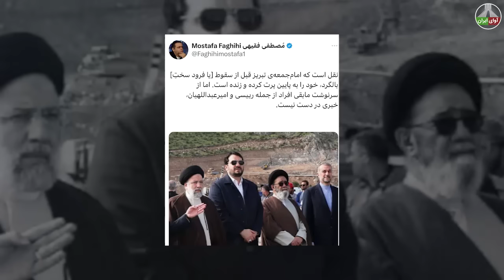شوک جدید از واقعیتی عبرت انگپز: جعبه سیاه امام جمعه تبریز باز شد!!!